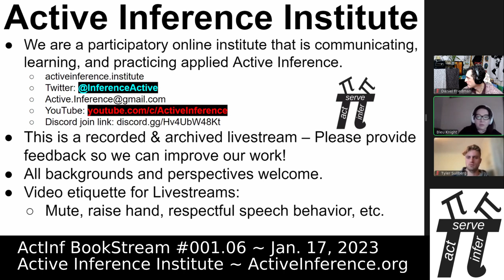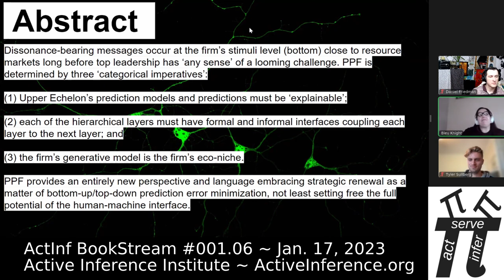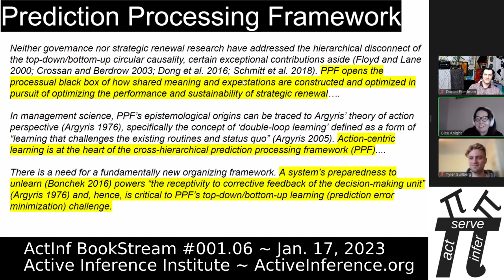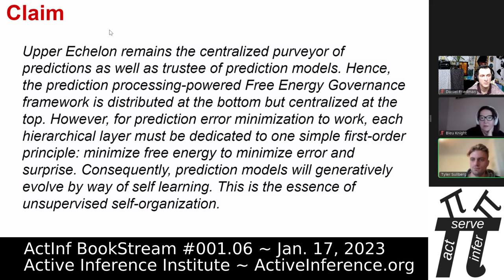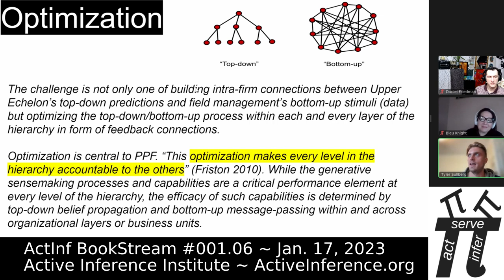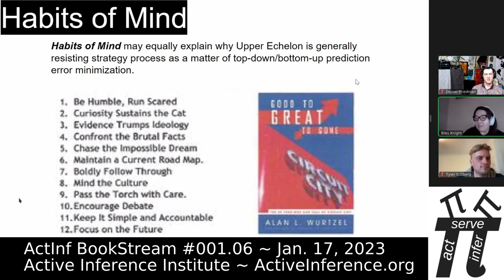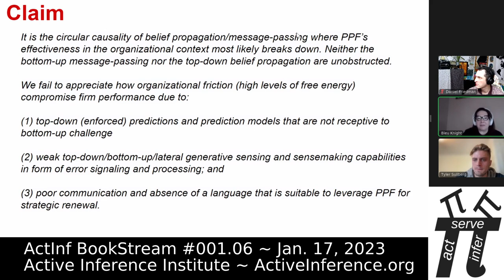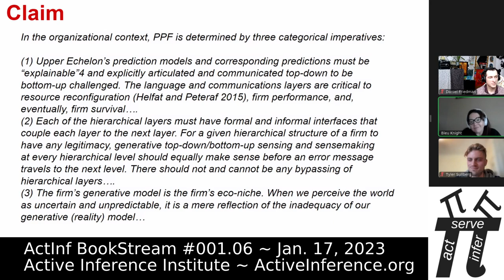ActInf BookStream 001.06, Governing Continuous Transformation. Управление непрерывной трансформацией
Active Inference BookStream 001.06 ~ Обсуждение «Управление непрерывной трансформацией». 17 января 2023 г.
Пятое совместное чтение и обсуждение книги Биджана Хезри 2022 года «Управление непрерывной трансформацией: переосмысление диалога о стратегии и управлении».
Скрытые русские субтитры (CC) (автоперевод).
Спикеры: Дэниел Фридман, Блю Найт, Тайлер Саллиберг.